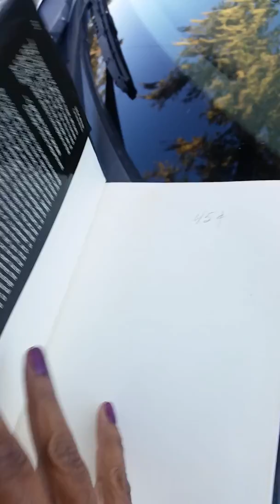AWESOME BOOK DEAL!!!